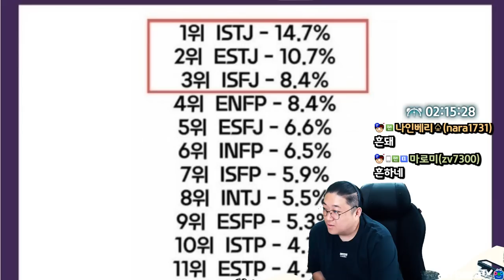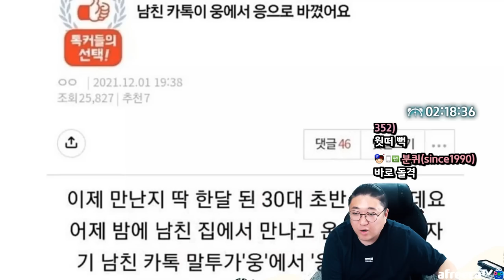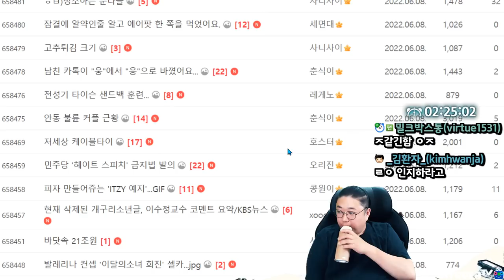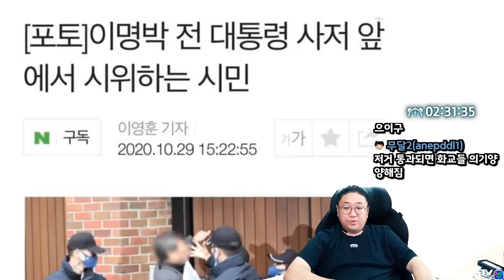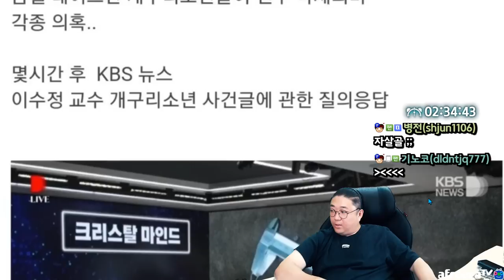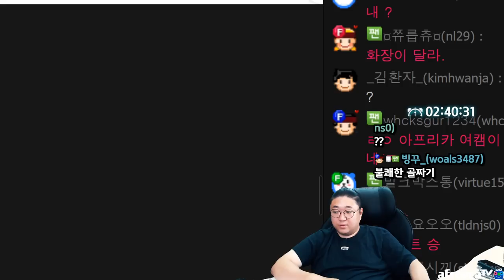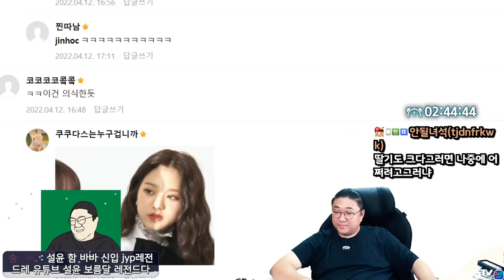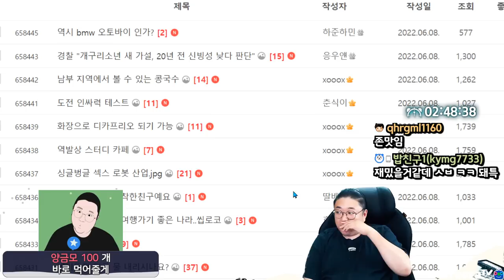개구리소년사건 추측에관해 전문가도 수긍했다 (22.06.08-4)